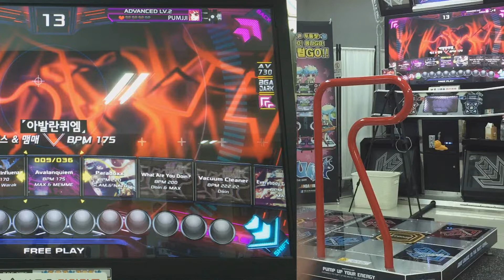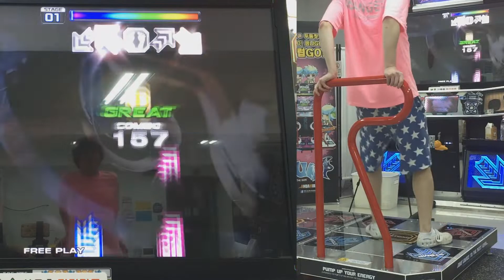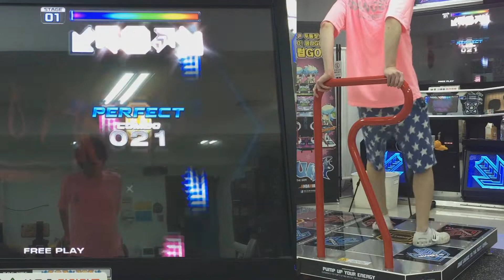펌프 잇 업 20주년, XX, 아발란퀴엠 (Avalanquiem), S23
왜 오늘 힘들어 죽겠는데 다 기갱이 되지? ㅋㅋㅋㅋ